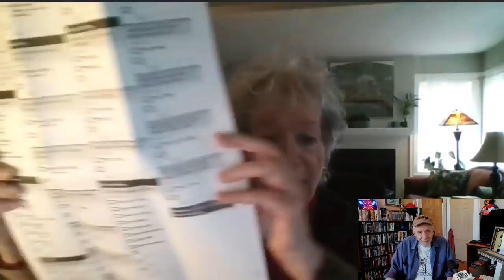Ronni Bennett 10-30-18